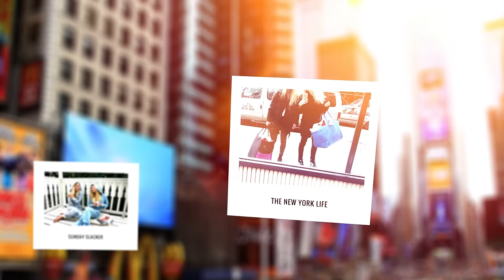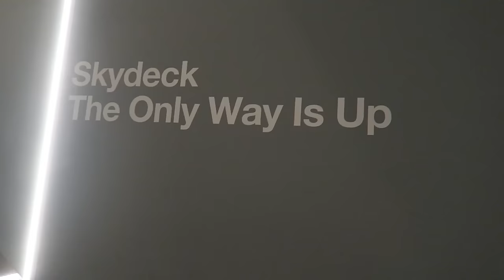IN BED MET EEN STERKE JONGEN | BLONDE TIGERS - VLOG #73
Elke werkdag om 06.00 een nieuwe vlog! En in het weekend een extra video!

Wij zijn Elise Boers en Vita Boers, twee zusjes uit Amsterdam. We hebben van 2013 tot en met zomer 2016 in NYC gewoond, dus veel vlogs zijn opgenomen in NYC. Samen hebben wij een fashion blog en dit kanaal. We waren net het online gezicht van het programma The Next Boy/Girl Band op SBS6.